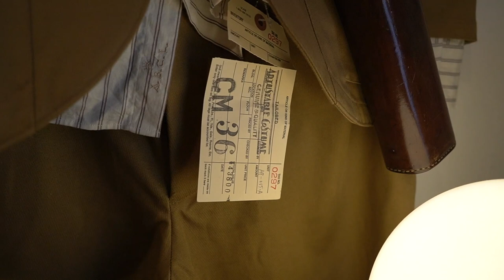kentaurus the Denim Store in Cologne! They will carry SDA, ORGUEIL, CLINCH!! coming soon【Y0032】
pls check other Video, and comment bellow